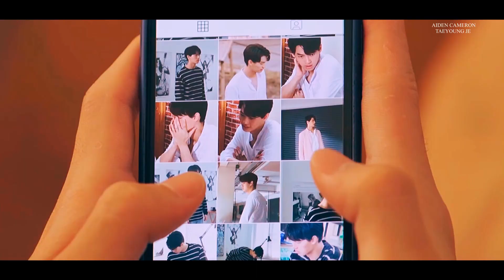[BL] SARAWAT X TINE - "I" (2Gether) FMV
Click the 🔔 to get notified when a new video is up.

SONG: TAEYEON - I